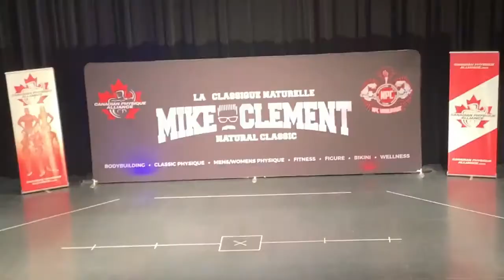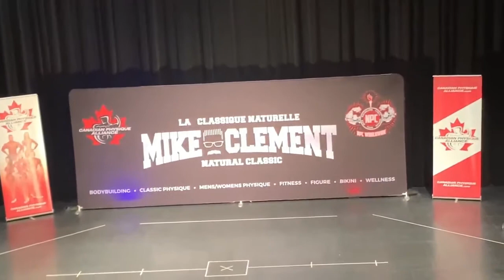Show Recap Mike Clement Classique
Just recapping my experience from my show.